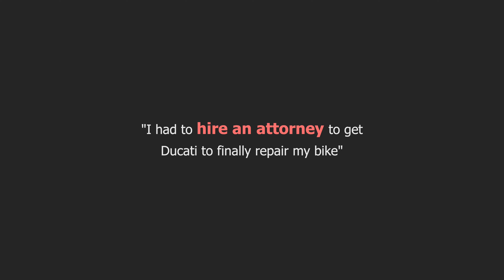BEFORE YOU BUY | Ducati Hypermotard 950 Review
If you have questions about your Ducati Hypermotard 950 or have been experiencing any of the manufacture defects outlined in this review, please contact your Ducati dealership. I'd also encourage you to reach out on Ducati Owners or Hypermotard specific Facebook groups for additional details. Engine stalling on the Hypermotard 950 is well documented and a widely known issue between both Ducati dealerships and Ducati motorcycle owners.

Source: Review this thread dating back to Aug 5, 2019 and continuing to be updated into 2023

To the best of my knowledge Ducati has not issued a motorcycle recall for the Hypermotard 950. I'll keep you posted on my experience regarding the official Ducati Warranty process. Ducati guarantees all its bikes for a period of 24 months from registration, with unlimited mileage.These problems may not be relevant to every Ducati Hypermotard sold by Ducati and its dealerships.